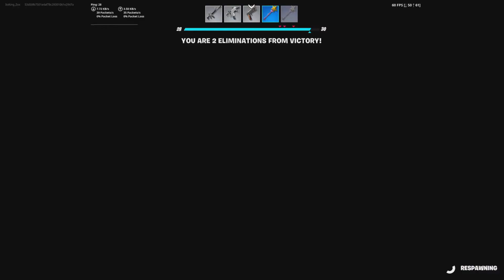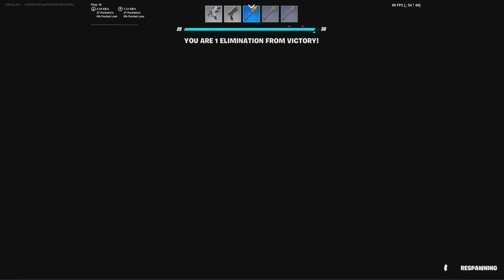The king of arsenal